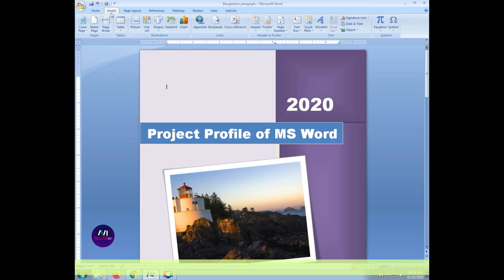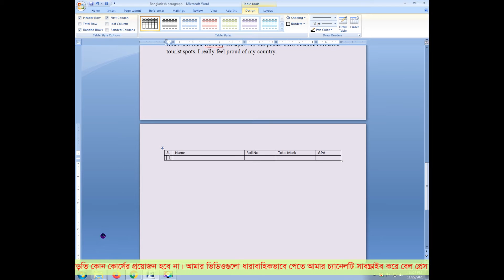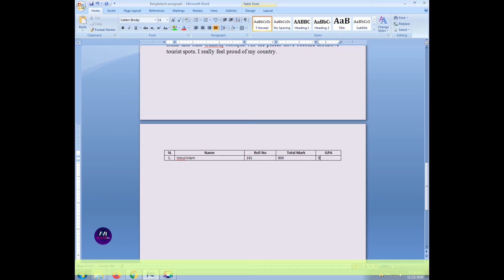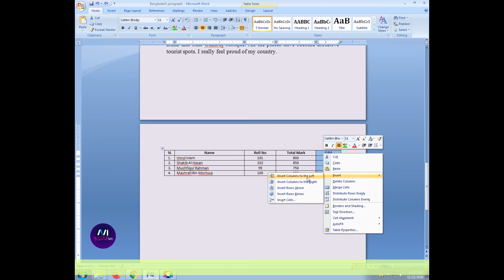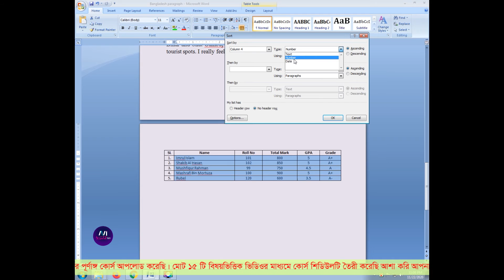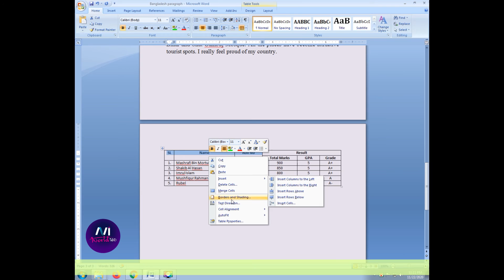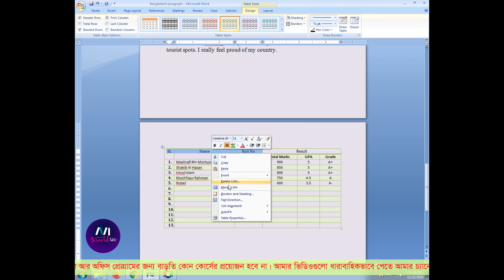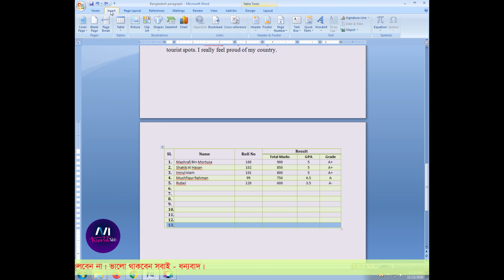Table | Table Design | Ms Word Tutorial in Bangla | এমএস ওয়ার্ড টিউটোরিয়াল | Video-3 |AVI WORLD360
I Have Uploaded The Complete Course of Microsoft Office 2007 (MS Office) in Bangali Language. I hope if u complete the following course by seeing all videos without pass and practice appropriately in home, You does not need to take any Institutional Course. Hope you like this tutorial. So enjoy the course, Thank You.
-AVI World360